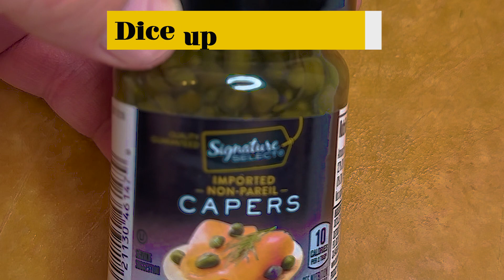The Easiest and Most Delicious Beef Tartare Recipe You Will Find Anywhere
Welcome to the Zoppler Kitchen, food enthusiasts! In this exciting YouTube video, we're about to embark on a culinary journey that will delight your taste buds - it's the easiest and most delicious Beef Tartare recipe you'll ever come across.

Prepare yourself for a gastronomic adventure as we craft this gourmet delight from scratch, using the finest and freshest ingredients. Here's what you'll need:

- 1 USDA Beef Tenderloin, expertly trimmed and ready for transformation
- The subtle sweetness of 1 Shallot and the zesty punch of 1 Italian Red Onion
- 4-5 Cornichons to add a delightful crunch
- 2 Spoonfuls of Capers for that intriguing tang
- The vibrant zest of 1 Lemon to elevate the flavors
- 2 Tablespoons of Olive Oil for a silky, smooth texture
- 2 Tablespoons of Worcestershire Sauce for that umami kick
- Fresh Parsley, finely chopped for a burst of color and freshness
- 1 ½ Tablespoons of Stone Ground Mustard for a robust flavor
- 1 ½ Tablespoons of Dijon Mustard to add a touch of heat
- 1 Fresh Egg for a creamy binding element
- Salt and Pepper to season to perfection

Join us as we guide you through each step of this delectable Beef Tartare recipe. From the careful selection of the beef to the precise chopping of the ingredients, we'll show you the secrets to creating a restaurant-quality dish right in your own kitchen.

This video isn't just about cooking; it's an experience. As we combine these exceptional ingredients, you'll witness the harmonious blend of flavors and textures, resulting in a dish that's both visually stunning and incredibly delicious.

Whether you're a seasoned home chef or a beginner looking to impress, this Beef Tartare recipe is your ticket to culinary excellence. So, grab your apron and let's embark on a taste adventure together.

Get ready to savor the elegance and simplicity of the Easiest and Most Delicious Beef Tartare Recipe!